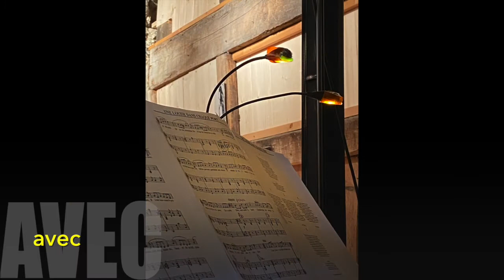On a eu ete plus mal ! Teaser Sergey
Sketchansons autour de Gilles par adopera avec Laurent Flutsch